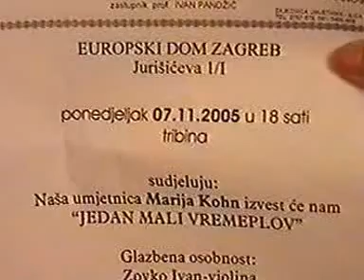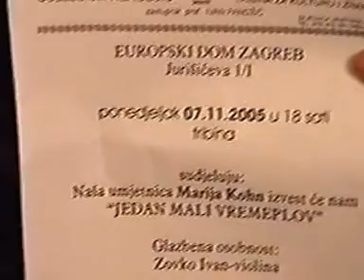MARIJA KOHN - JEDAN MALI VREMEPLOV U EUROPSKOM DOMU ZAGREB